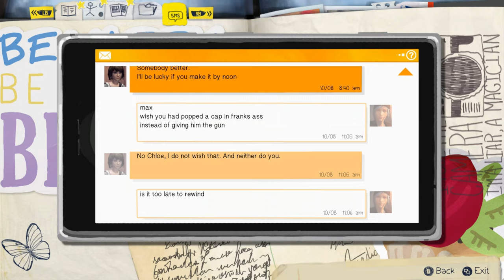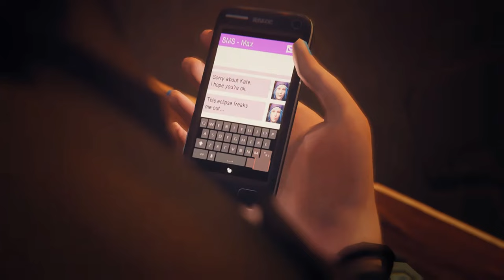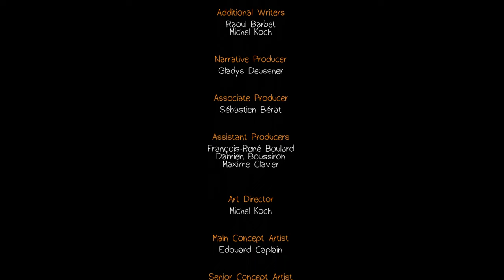Life Is Strange Episode 2 - Part 5 | KATE!